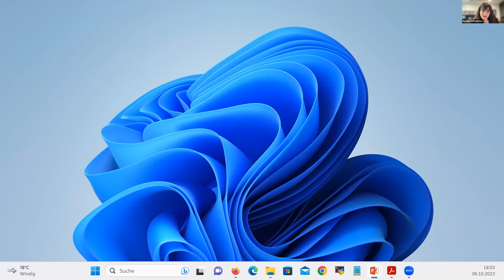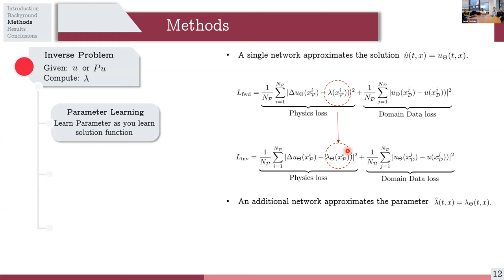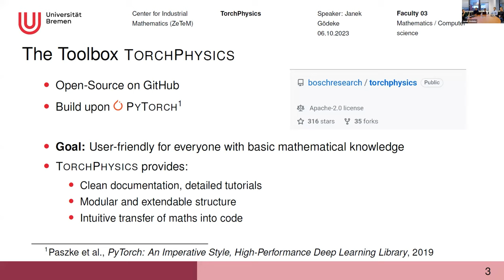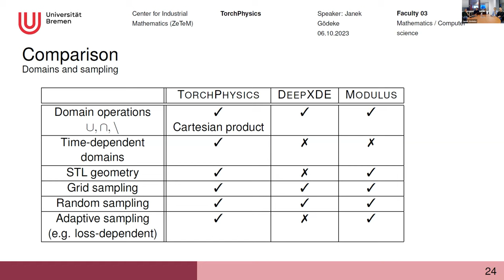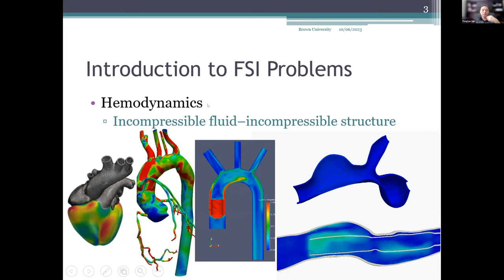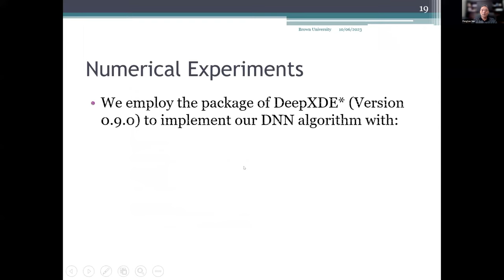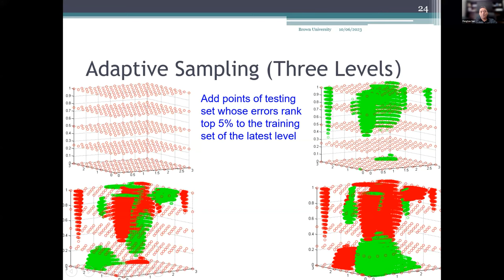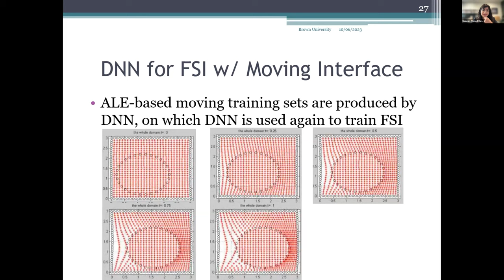Deep learning for Inverse Problems || PINNs for Interface Problems || Seminar on October 6, 2023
Speakers, institutes & titles
1. Peter Maass, Derick Nganyu Tanyu, Janek Gödeke, University of Bremen, Regularization by architecture: Deep learning for PDE based inverse problems.
2. Xiaozhe Hu, Tufts University, Analysis and Application of PINNs for Two-Phase Interface Problems.